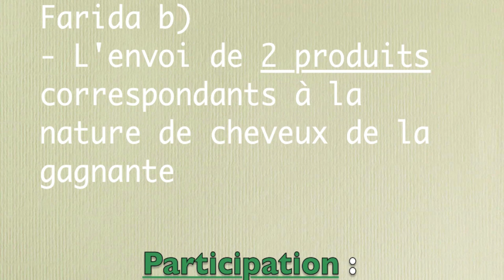! Concours Farida b ! Présentation des kits Hair Coaching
Coucou les amis !! J'espère que vous allez bien !

Je vous retrouve aujourd'hui pour une vidéo concours qui j'espère vous plaira !

Concours ouvert A L'INTERNATIONAL du 24 novembre au 31 décembre inclus

1 Gagnante gagnera :
- 1 coaching capillaire comprenant un diagnostique et des conseils de pro pour utiliser les soins de façon optimale (par téléphone ou au salon Farida b)
- L'envoi de 2 produits correspondants à la nature de cheveux de la gagnante

- laisser un commentaire pendant toute la durée du concours me spécifiant OU VOUS HABITEZ ET POURQUOI VOUS SOUHAITEZ GAGNER LE KIT

J'espère que ce concours vous fait plaisir !

Vous souhaitez me suivre quotidiennement ?

Mon Facebook : ThePrettyus Mu

Mon Instagram : theprettyusmu

Votre Soline.